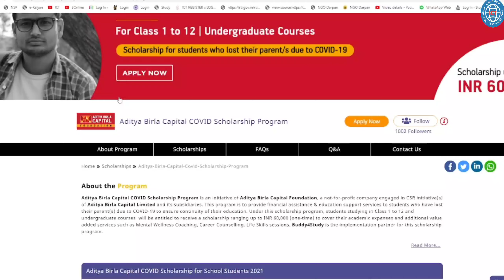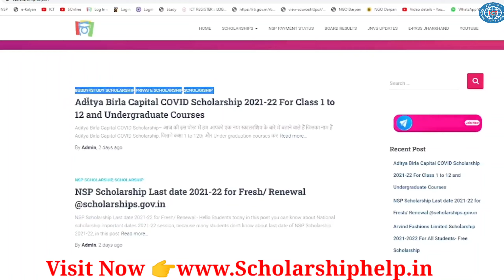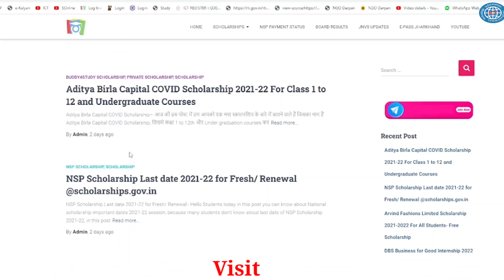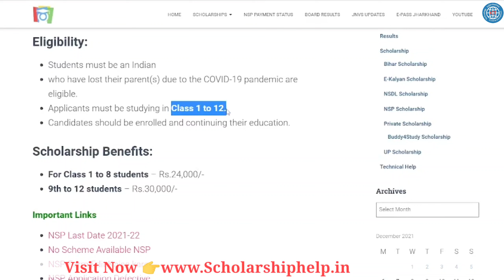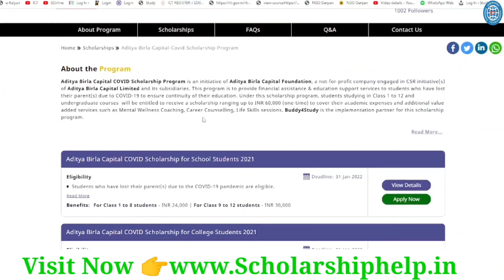Aditya Birla Scholarship 2021-22 | Free Scholarship ₹60,000🔥ICT Academy NSP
Topic Covered:-
Aditya Birla Scholarship
Aditya Birla Scholarship 2021-22
Aditya Birla Capital Scholarship
Aditya Birla Covid Scholarship
ict academy nsp
scholarship 2021-22
scholarship for class 8th
scholarship for undergraduate
scholarship for 2021-22
scholarship for college students
scholarship for girls student
how to apply scholarship 2021-22
new scholarship 2021-22
private scholarship 2021-22
private scholarship 2021
online scholarship
scholarship online
nsp scholarship